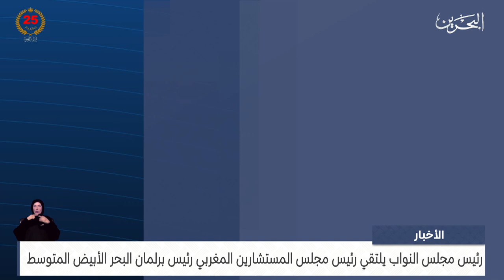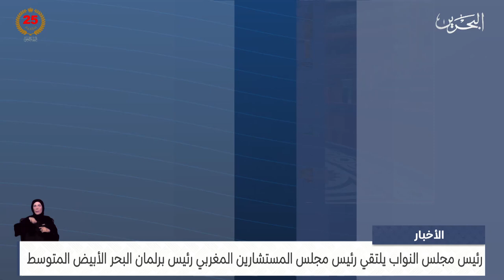مركز الأخبار : رئيس مجلس النواب يلتقي رئيس مجلس المستشارين المغربي رئيس برلمان البحر الأبيض المتوسط